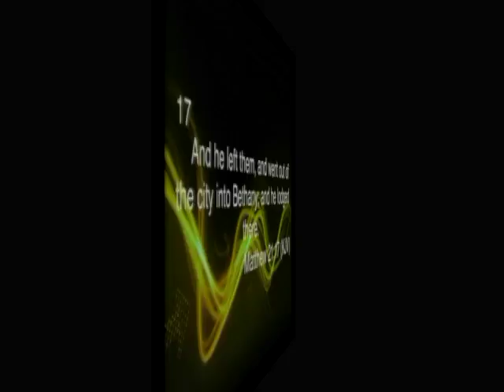OUT OF THE MOUTHS OF BABES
Your children can be use by God